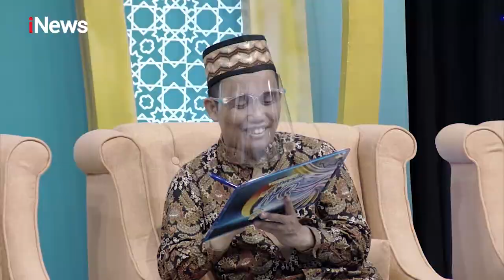DAI Spesial Indonesia 2021 - EPISODE 09 - Part 05 - 20/04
Dai Special Ramadan Episode 09